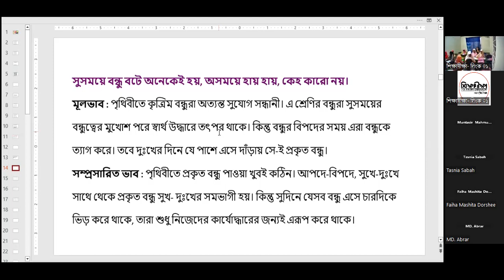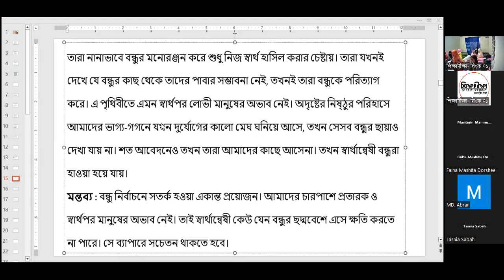LEC 08[বাংলা]: ভাবসম্প্রসারণ [C24-P01 S02]